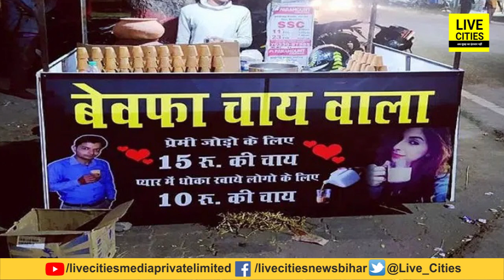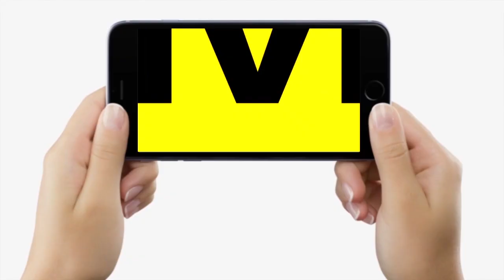Bihar का 5G Pani Puri वाला खूब चर्चा में, 4 घंटे में बेचता है 4 हजार गोलगप्पे, लंबी लाइन लगती है...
देखें वीडियो, बिहार का 5G पानी पूरी वाला खूब चर्चा में है, 4 घंटे में ही 4 हजार गोलगप्पे बेच देता है, खासियत ऐसी कि...?

Bihar का 5G Pani Puri वाला खूब चर्चा में, 4 घंटे में बेचता है 4 हजार गोलगप्पे, लंबी लाइन लगती है... | Bihar News | LiveCities